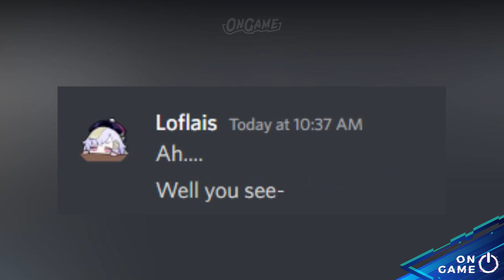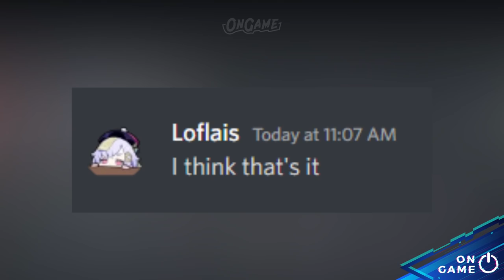Genshin Impact But "Thai Commercial"